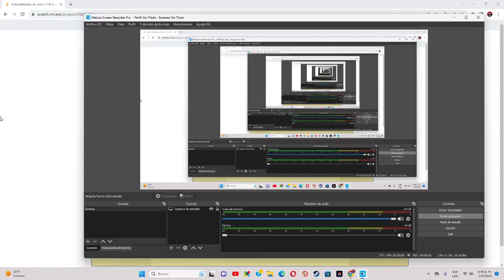historialfabeto en ohio: Y Hit A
Es diferente Credits ImagineOranges